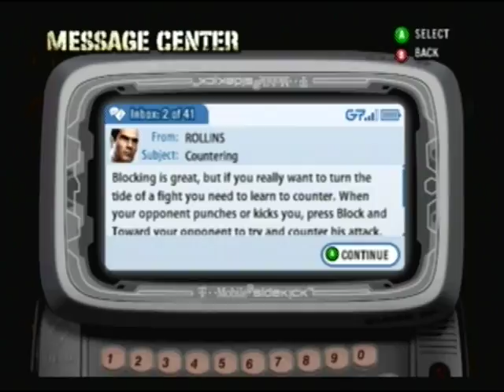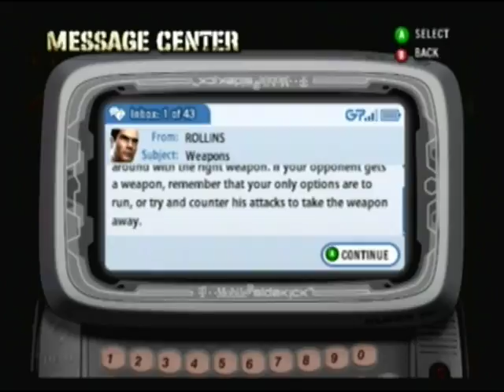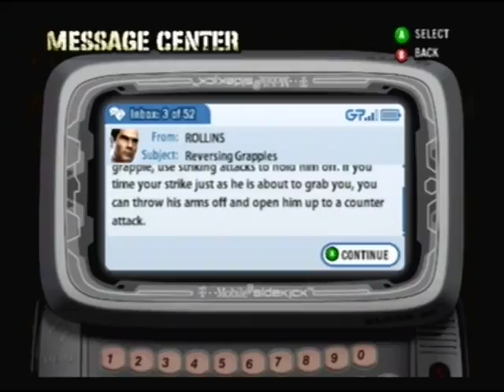Def Jam Fight for NY - Charlie Murphy's Story Part 3 (HARD)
Posted for "Noah Abraham".  Until this story is complete requests will be made in my first channel.